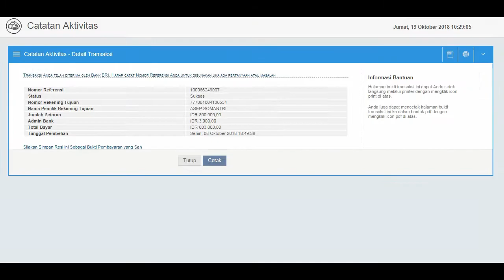Cara cetak ulang transaksi di aplikasi BRILink mobile yan lebih dari 1x24jam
Sering terjadi gagal cetak struk pada aplikasi BRILink, bila dalam sebelum 1 hari ini tidak masalah karena tinggal kita buka aplikasi dan buka menu catatan aktivitas pada aplikasi tapi bila sudah lebi dari 1x24jam data tidak akan ditemukan jadi kita harus mencetak ulangnya di BRILink web dengan membuka